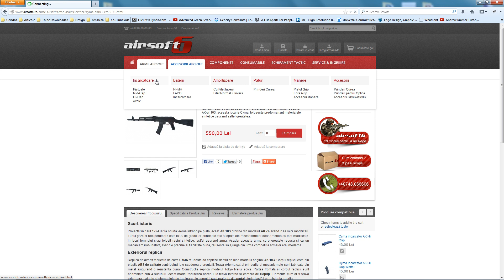Airsoft6: Cyma AK103 CM 0.31 AEG - Prezentare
Scurt istoric:

Proiectat in naul 1994 iar la scurta vreme intrand pe piata, acest AK 103 provine din modelul AK 74 avand insa mici modificari. Tubul gazelor recuperatoare este la 90 de grade iar prinderile fata si spate ale mecanismelor deasemenea au fost modificate. In locul lemnului s-au folosit rasini sintetice, astfel usurand arma. Asadar aceasta arma cu o greutate redusa si cu un mecanism imbunatatit, avand o precizie si fiabilitate buna, reuseste sa ajunga din urma competitia armelor erei moderne.

Exteriorul replicii:

Replica de airsoft fabricata de catre CYMA reuseste sa copieze destul de bine modelul original AK 103. Corpul replicii este din plastic ABS de calitate contribuind la o scaderea a greutatii. Teava externa cat si prinderile si mecanismele sunt fabricate din metal asigurand o rezistenta buna. Constructia replica modelul Tokyo Marui adica. Partea frontala si corpul replicii sunt asamblate prin 4 suruburi. Acest model faciliteaza accesul la teava interna si camera de HopUp. Elemente cum ar fi teava exterioara, catarile si elementele de imbinare ale corpului sunt realizate din metal oferind astfel o resistenta sporita.

Interiorul replicii:

Reglajul HopUp-ului este situal in interiorul portului ejector, acest reglaj este unul liniar si precis. Camera de HopUp este din plastic ABS fapt ce nu trebuie sa ingrijoreze, calitatea turnarii este foarte buna astfel neexistand probleme la alimentarea cu bile. Precizia si constanta replicii sunt bune.

Gearboxul este versiune 3 cunoscuta ca fiind  o versiune rezistenta. Bine inteles este contruit din metal deasemenea si rotile. Pistonul, capul pistonului si capul cilindru sunt din polycarbonat. Viteza bilei este undeva intre 110 si 115 metri pe secunda masurati cu bile de 0.20g. Se recomanda folosirea bilelor de 0.25g pentru performante optime.

Alimentarea:

Jucaria vine in pachet cu un acumulator de 8.4V si 1200mAh ce se monteaza in pat prin desurubarea a 2 suruburi. Spatiul alocat bateriei nu este unul foarte mare dar se poate profita din plin de el prin folosirea unui acumulator LiPo nu mai mare de 7.4V si 2800mAh. Bateria maxima recomandata este de 9.6V deoarece prin folosirea unui acumulator mai mare se risca defectarea jucariei.